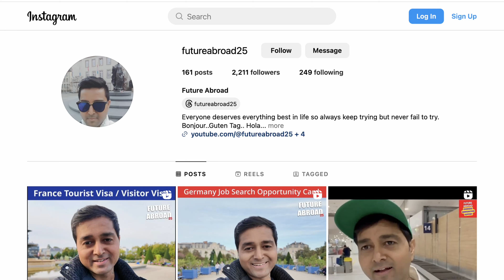Bachelor Degree at University of Iceland | Free Study in Iceland | No Tuition Fees | without IELTS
Iceland Bachelor Visa
Iceland Bachelor Scholarship
Iceland Bachelor Appointment Update
Iceland Bachelor Appointment
Iceland Bachelor Computer Science
Iceland bachelor's degree
Iceland intake for Bachelor
Iceland Computer Science Bachelor English
Iceland Master Saree Draping
Iceland master's in computer science
Iceland Masters Malayalam
Iceland Masters Telugu
Iceland Master Scholarship
Iceland Master Visa
Iceland Master Thesis
Iceland Masters Mechanical Engineering
Iceland master's in computer science Malayalam
Iceland Masters 2024
Iceland master's in electrical engineering
Iceland master's in data science
Iceland Masters visa Process
Iceland Master Study Visa
Iceland Study Visa without IELTS 2024
Study in Iceland APS Certificate
Study in Iceland
Study in Iceland for Indians
Study in Iceland Malayalam
Study in Iceland for Free
Study in Iceland for Indian Students
Study in Iceland Telugu
Study in Iceland without German Language
Study in Iceland Full Process
Study in Iceland from Nepal
Study in Iceland Vlog
Study in Iceland Public Universities
Study in Iceland through JEE Advanced
study in Iceland for international students
study in Iceland APS certificate Free
Study in Iceland Free
Iceland Student Visa from Bangladesh
Iceland Student Visa Malayalam
Iceland Student Visa process
Iceland Student Visa telugu
Iceland Student Visa Tamil
Iceland Student Visa interview
Iceland Student Visa rejection
Iceland Student Visa process in telugu
Iceland Student Visa without ielts
Iceland Student Visa interview question and answers
Iceland Student Visa cost
Iceland Student Visa for Indian
Iceland Student Visa bachelor
Iceland Student Visa process Malayalam
Iceland Student Scholarship
Iceland Student Bank Fund
Iceland Student Visa
Iceland Student life
Iceland Student life Malayalam
Iceland Student part time jobs
Iceland Student vlog